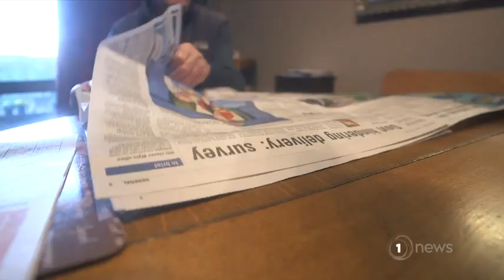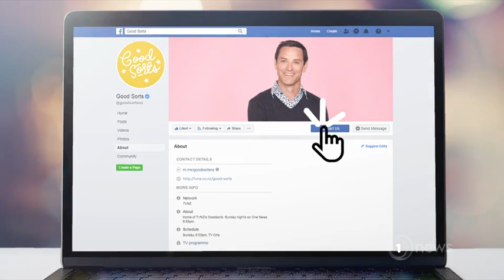The Otago woman tackling blindness one tramp at a time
Alison Jones started the 'Trixie Tramps' 26 years ago, when she lost her sight.